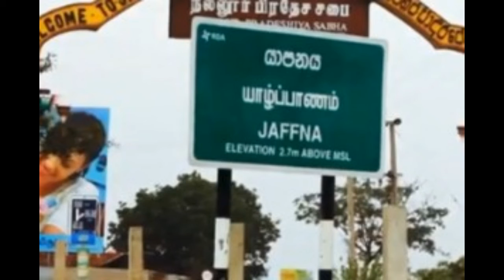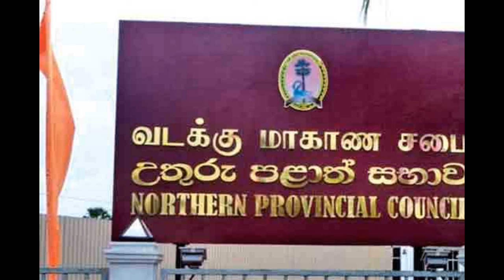kalimugam Katuththuk Kalam 63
When God wants To Judge A Nation ,  He Gives Them Wicked Rulers
Our Government And Tamils Should Take A Note
By  Prof. S Ratnajeevan H. Hoole 29th January 2021.
Ilankaith Thamizh Vaanoli.